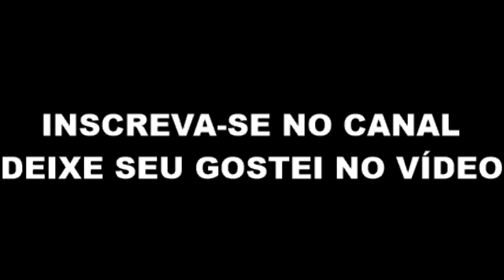CSA 2 x 2 Coritiba | Narração: Wellington Martins | Rádio CBN Maceió - 29/06/2018